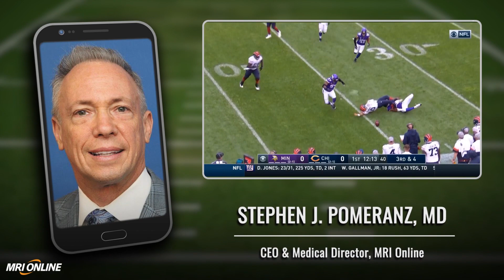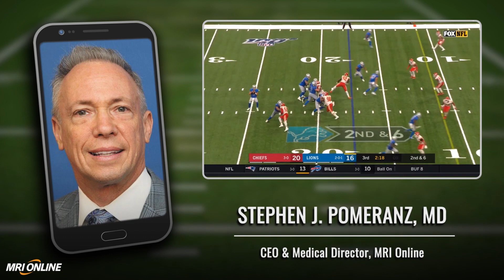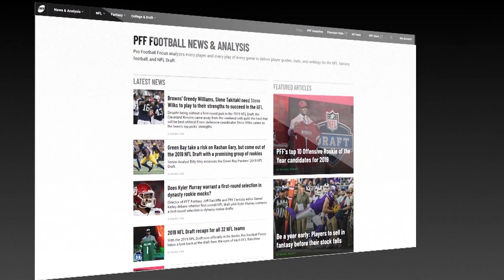Weekly NFL Injury Update - Trubisky and Hockenson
MRI Online video with Dr. Pomeranz and Solomon Wilcots break down NFL Week 4 injuries.